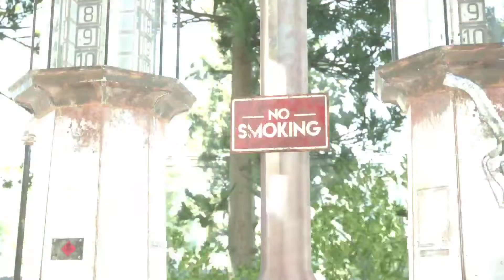Mafia Definitive Edition - Ordinary Routine #5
Misi 4 – Rutinitas Biasa.
Kamu akan belajar cara membobol kendaraan, cara mencapai motel Clark, cara menyusup ke motel dan menyelamatkan Sam, dan cara menghentikan bandit yang melarikan diri dengan mobil.

-Ambil Senjata
Setelah misi dimulai, masuki bar untuk bertemu Salieri dan kru lainnya. Kamu mendapatkan tugas untuk mengambil uang perlindungan dari beberapa lokasi.
Pergi ke pertemuan dengan Vincenzo – dia akan memberimu pistol. Kamu akan mendapatkan tutorial singkat tentang cara menggunakan senjata api – arahkan pistol ke sasaran, tekan tombol tembak, keluarkan amunisi dari peti, muat ulang senjata dan sembunyikan di sarungnya.

-Masuk ke kendaraan
Pergi ke garasi untuk bertemu Ralph. Kamu akan mendapatkan kunci kunci dari mekanik dan belajar cara mengambil kunci kendaraan yang diparkir - Kamu harus menahan kunci yang ditampilkan di layar. Ini adalah metode yang lebih baik daripada memecahkan kaca mobil, karena Tommy tidak akan menarik perhatian pada dirinya sendiri dan tidak akan ada risiko untuk memberitahu polisi. Masuk ke mobil yang terbuka dan tunggu Sam dan Paulie bergabung denganmu.

-Sampai di toko roti
Toko roti adalah yang pertama dari tiga lokasi di mana kamu harus memeras uang. Dalam perjalanan ke sana, ingatlah untuk menghindari masalah yang tidak perlu dengan hukum.
Parkirkan mobilmu di luar toko roti dan masuki gedung. Setelah mendengarkan percakapan dengan pemilik toko roti, pergilah ke belakang. Ambil amplop dengan uang tunai yang tergeletak di meja di sebelah wanita itu. Keluar dari toko roti dan masuk ke mobil.

-Mencapai toko Chinatown
China Store di Chinatown adalah lokasi kedua di mana Kamu harus mengumpulkan uang tunai. Kamu tidak perlu melakukan aktivitas tambahan apa pun di sini. Parkirkan mobilmu di luar toko dan tunggu Paulie mengambil uangnya. Ini tidak akan terjadi tanpa komplikasi, tetapi Paulie akan mengurus semuanya sendiri.

-Pergi ke Clark's Motel
Clark's Motel adalah tempat terakhir yang harus kamu kunjungi. Terletak di daerah pedesaan yang berarti kamu akan memiliki perjalanan panjang melintasi bagian utara peta. Tetap di jalan beraspal dan ikuti petunjuk peta. Parkir di distributor bahan bakar yang terletak di depan pintu masuk motel. Tonton cut-scene yang lebih panjang.

-Temukan cara untuk masuk ke dalam Motel
Setelah kamu mendapatkan kembali kendali atas Tommy, Kamu akan dapat bertindak dalam dua cara. Jika Kamu tidak ingin segera pergi ke bagian belakang motel (perlu dicatat bahwa kamu tidak perlu buru-buru menyelamatkan Sam).
Ada juga cara untuk membuat akhir misi lebih mudah. Kamu dapat menggunakan tongkat baseball dan senjata api untuk menghancurkan kendaraan kuning yang diparkir di sana. Ini akan digunakan oleh salah satu lawan di bagian akhir tugas. Terus rusak kendaraan kuning sampai meledak (jangan berdiri di sebelahnya). Juga, berharap bahwa serangan ini akan membawa salah satu musuh ke sini. Kamu harus mengalahkannya dalam pertempuran jarak dekat atau kamu bisa menembaknya.
Tidak peduli bagaimana kamu berurusan dengan mobil kuning, pergi ke kiri pintu masuk motel. Ini layak menyelinap di sini, meskipun ini tidak wajib (opsi menyelinap mungkin tidak tersedia jika kamu telah menembak kendaraan kuning).
Setelah kamu berada di belakang motel, Kamu dapat mulai memanjat peti yang ditunjukkan pada gambar. Kamu akan mencapai balkon atas dan pintu belakang motel. Kamu bisa menembak penjaga atau melenyapkannya secara diam-diam.

-Selamatkan Sam
Begitu berada di dalam motel, Kamu masih bisa menyelinap (jika kamu belum terdeteksi sekarang) atau memulai pertarungan langsung. Jika kamu memutuskan untuk menjelajahi kamar-kamar di lantai pertama motel, maka di salah satunya kamu dapat menemukan senapan yang berguna.
Temukan tangga menuju lantai dasar. Dalam perjalanan, Kamu akan melewati kotak P3K yang ditunjukkan pada gambar. Jangan menggunakannya jika kesehatanmu penuh atau kamu hanya terluka ringan. Sembuhkan jika Tommy telah menerima banyak luka atau kembali ke sini nanti dalam misi jika perlu.
Mulai singkirkan lawan di lobi motel. Yang terbaik adalah bersembunyi di balik salah satu dinding dan bersandar keluar dari penutup sejenak untuk menembak salah satu musuh. Tapi jangan biarkan musuh mengejutkanmu dengan menyerang dari sayap – lihat peta mini untuk melacak gangster.
Setelah memenangkan pertempuran, pergilah ke pintu di antara dua tanduk yang tergantung di dinding. Sam ada di sebuah ruangan kecil – pria itu terluka. Menemukannya akan memicu cut-scene lain.

-Tangkap banditnya dan dapatkan uangnya kembali
Bandit yang melarikan diri dengan uang tunai masuk ke mobil kuning dan mulai melarikan diri. Jangan tembak bandit yang melarikan diri, masuk ke mobil yang kamu kendarai di sini sebelumnya. Mulai kejar gangster mobil kuning.

Sumber: GamePressure
Translate: Sahir Abarai